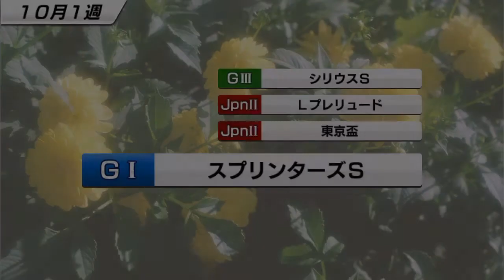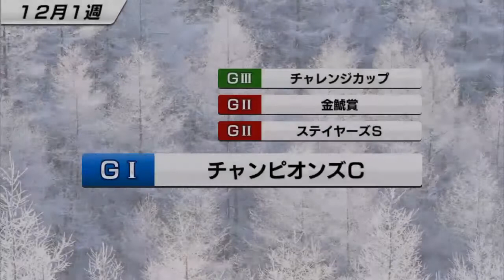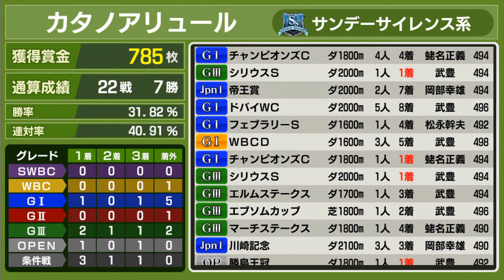【スタポケ #10-9】シリウスS→チャンピオンズC。ゴールドアリュール産駒【スターホースポケット：競馬ゲーム】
シリウスSではウイングアローやエムアイブランと対戦。
チャンピオンズCではメイセイオペラや強力外国馬。有力馬にどこまで互せるか？